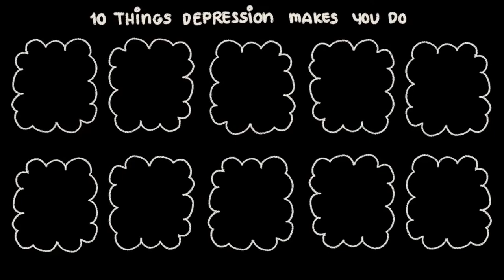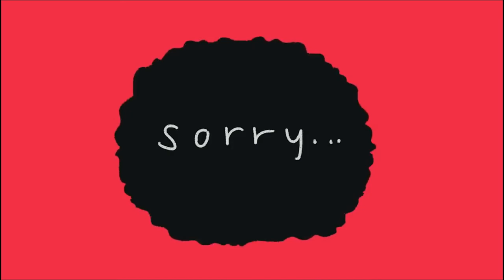Mental Health: Things Depression Makes Us Do That Normal People Don't | Living with Anxiety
Depression (major depressive disorder) is a common and serious medical illness that negatively affects how you feel, the way you think, and how you act. Fortunately, it is also treatable. Depression causes feelings of sadness and/or a loss of interest in activities you once enjoyed. It can lead to a variety of emotional and physical problems and can decrease your ability to function at work and at home.

Mental Health (Emergency) Hotlines:
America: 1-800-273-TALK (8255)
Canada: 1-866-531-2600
Australia: 13 11 14
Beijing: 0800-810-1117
Japan/Tokyo: 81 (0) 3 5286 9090
Mexico: 9453777
Germany: 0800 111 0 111
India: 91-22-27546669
Iran: 1480
South Africa: 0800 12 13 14
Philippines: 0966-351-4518